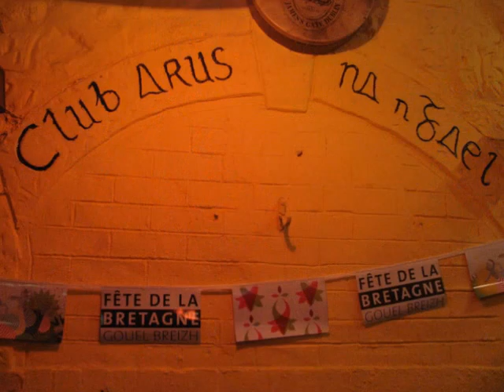Fête de la Bretagne/Saint Yves 2011 - Galway - Aras na nGael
Brittany's Day and Celebrations